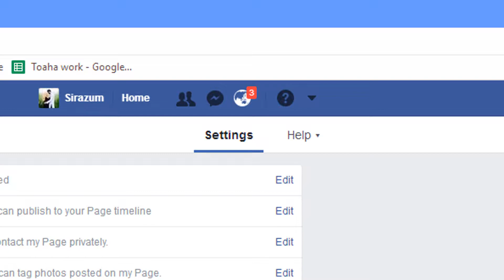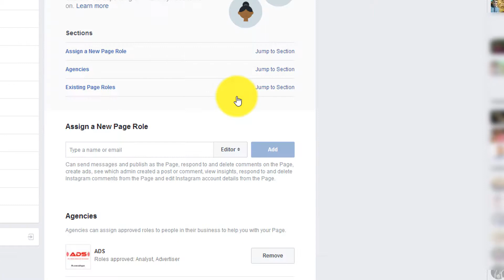How to accept ADS advertiser request from computer ?